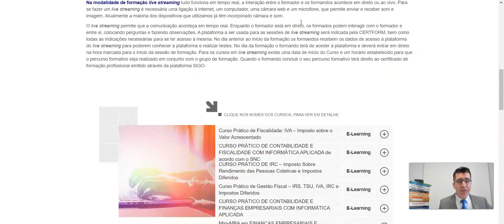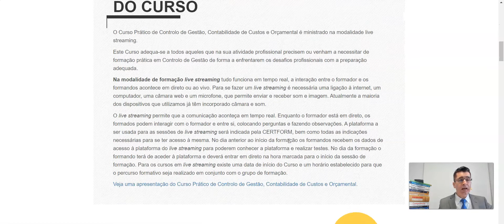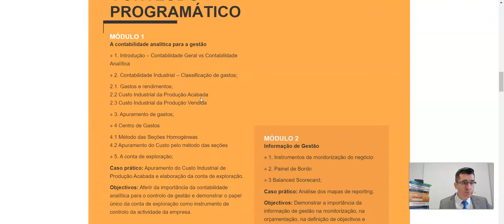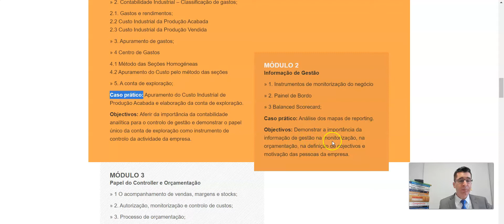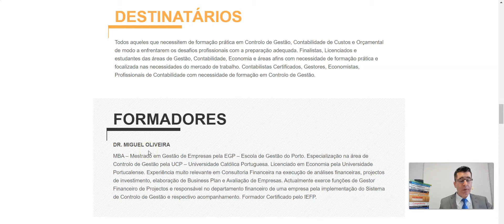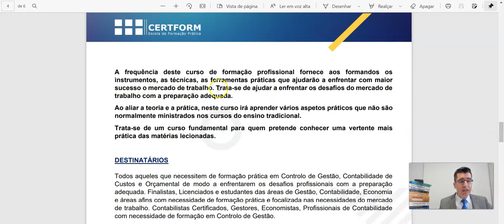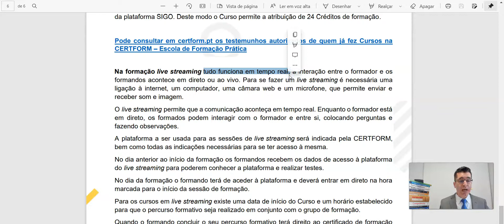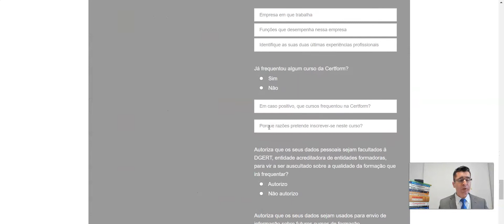CONFIRMADO ➡️ Curso Prático Controlo Gestão, Contabilidade Custos e Orçamental (Live Streaming)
➡️ Curso Prático de Controlo de Gestão, Contabilidade de Custos e Orçamental (Live Streaming)

Inicia a 30 de junho, decorre às quartas-feiras das 19h30-22h30.

Preparação para a função de Controller, enfrentar os desafios profissionais com a formação adequada

Full on-line, em tempo real, pode ser feito a partir de qualquer parte de Portugal ou de fora de Portugal. Participe!

💻 Só precisa de um computador com câmara, microfone e ligação à internet.